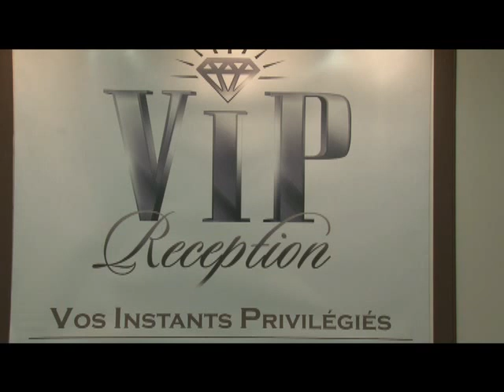VIP.mp4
Présentation de la salle de Mariage le V.I.P à Vénissieux
Nombre de personne (80 - 250)